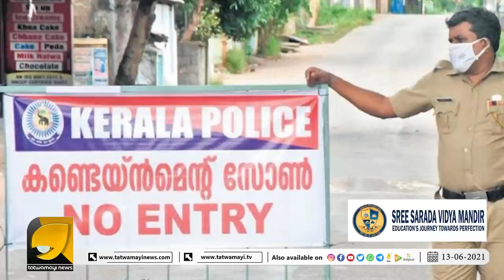കേരളം അൺലോക്കിലേക്ക് ?സുപ്രധാന തീരുമാനത്തിന് കാതോർത്തു ജനങ്ങൾ ..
കേരളം അൺലോക്കിലേക്ക് ?
സുപ്രധാന തീരുമാനത്തിന് കാതോർത്തു ജനങ്ങൾ ...